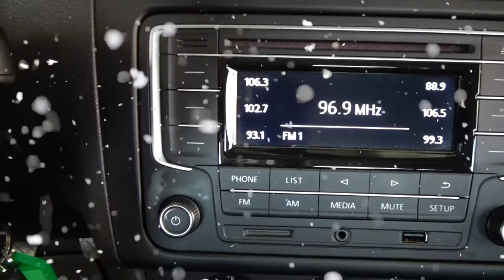Volkswagen / Vento / 2019 - 4216